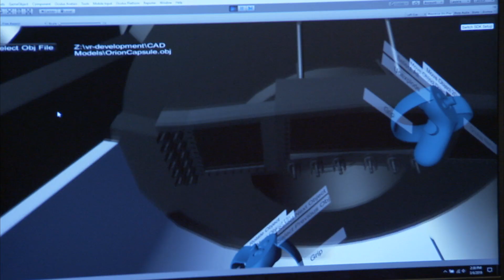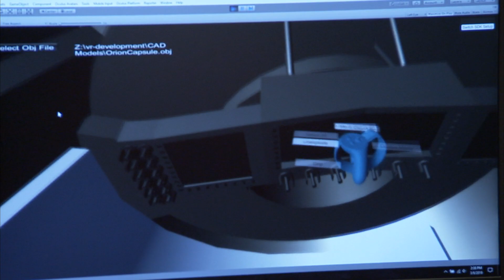Women of NASA: Past, Present and Future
For WomensHistoryMonth, take a look at our feature on women of Langley’s past, present and future as they reflect on their time at NASA, why they chose their career fields, their inspirations, and how they're influencing the next generation of NASA women.